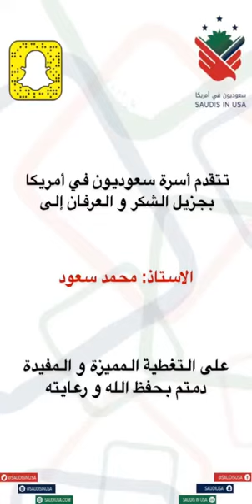طريقة طبخ البخاري مع محمد سعود